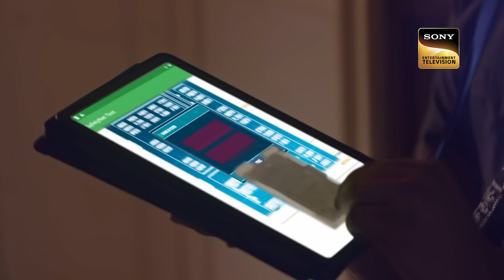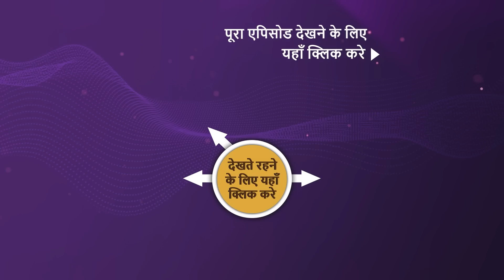NEW! Hum Rahein Na Rahein Hum - Ep 61 | 3 July 2023 | Teaser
Episode 61: Samar's Master Plan
Damayanti realizes Surilii's value in Shivendra's life and begins to accept her. Meanwhile, Samar brings Monty to the royal palace and instructs him to assassinate Shivendra.

Show Name: Hum Rahein Na Rahein Hum
Cast: Jay Bhanushali, Tina Datta, Kitu Gidwani, Karanvir Bohra
Episode: 61
Producer: Swastik Production